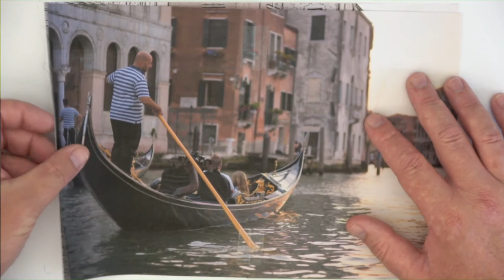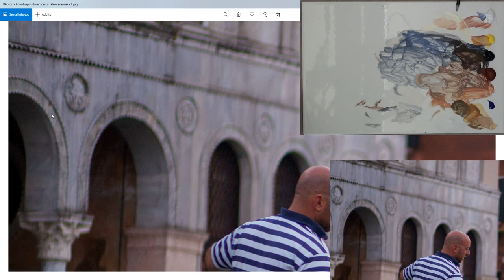How to Paint a Venice Canal in Acrylic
In this live class we will learn how to paint this fabulous Venice canal  scene. Come and join me as I paint in acrylic during this class. You are welcome to paint along in oil as well..

For this class you will need:

18" x 14" canvas
Set of bristle brushes
Fine liners and a 1cm (1/2 inch) soft filbert brush

I estimate using these, or similar, colours during the class:
Titanium White, Burnt Sienna, French Ultramarine, Cadmium Yellow Light, Yellow Ochre, Crimson, Paynes Grey.